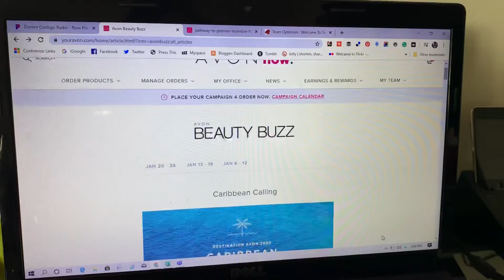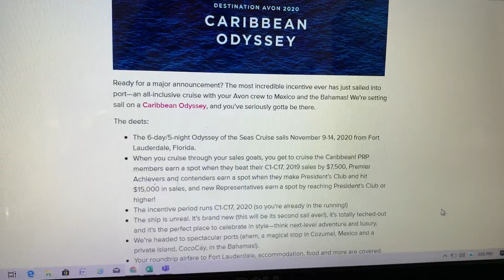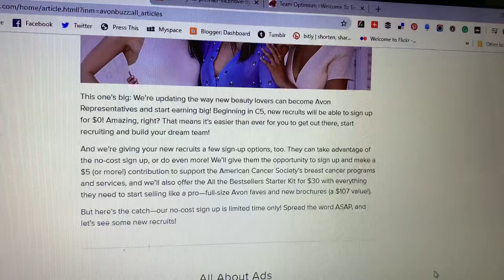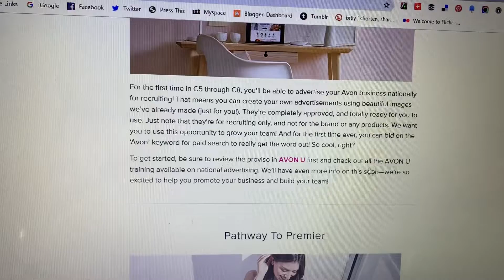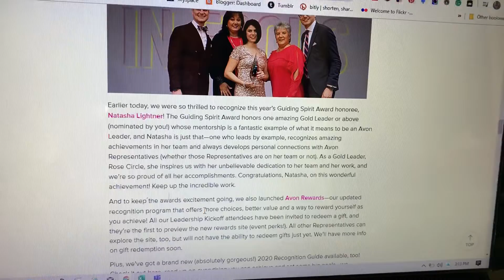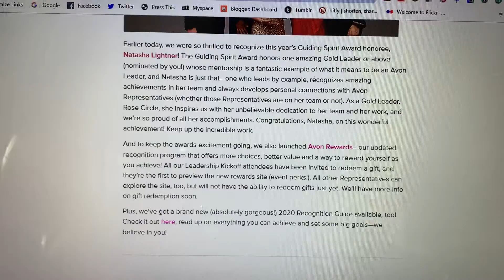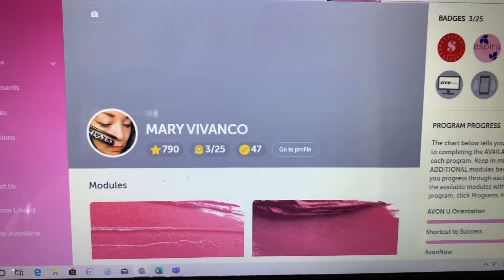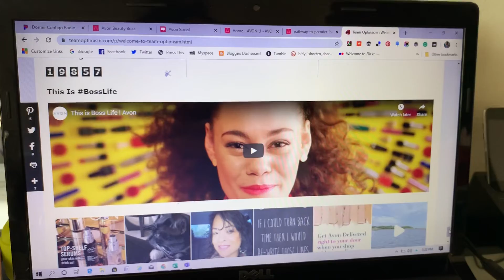Avon New Updates For #2020 Very Exciting!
Avon New Updates For #2020 Very Exciting! Reading all the updates in the back office. I appreciate your support online.

Mary Vivanco Avon Rep Online